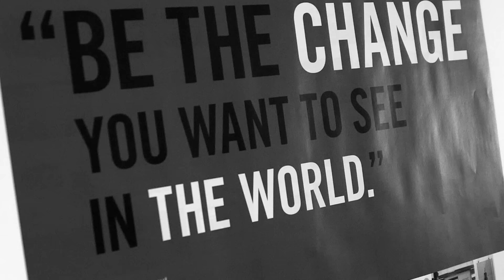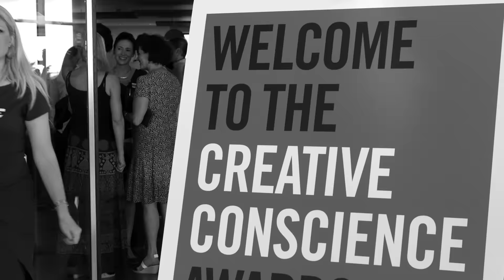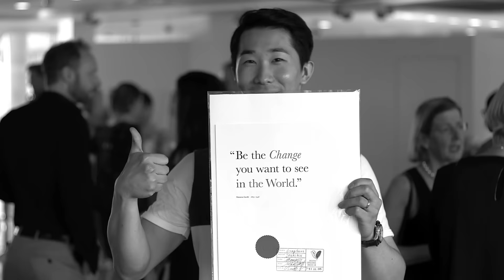Creative Conscience Awards 2015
The Creative Conscience Awards 2015 – Hosted at Unilever House

Credits:
Music Label – Erased Tapes Records
Artist – Kiasmos
Production – Rampage Studio